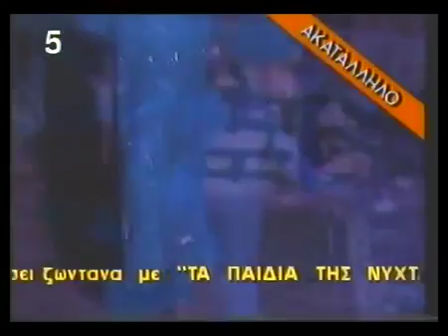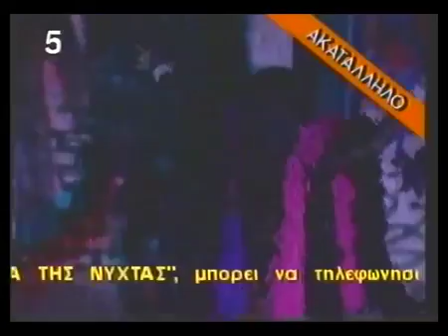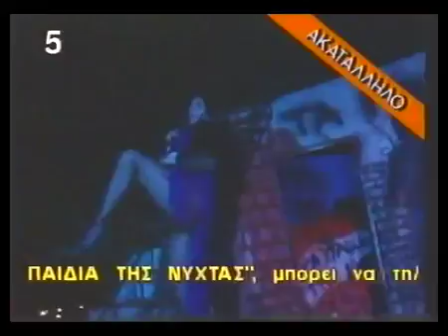Συνέντευξη ΜΙΣΤΕΡ ΜΠΟΥΤΙΑΣ στα ΤΑ ΠΑΙΔΙΑ ΤΗΣ ΝΥΧΤΑΣ (Κανάλι 5, 1996) - ολόκληρη εκπομπή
Αφιέρωμα-συνέντευξη στον Μίστερ Μπούτια απο τα "Παιδιά της Νύχτας" (αν και εμφανίζεται μόνο η Ελεάννα), στην οποία ο Μίστερ Μπούτιας παθαίνει λίγο mpogdano και ταυτίζεται εντελώς με το ύφος της συνομιλήτριας.
Tεράστιος ο όγκος των extra πληροφοριών που δεν υπάρχουν στο 'Πιστοποιητικό Αγνότητας", οπότε και τούτο το βίδεο θεωρείται κατι σαν βοήθημα-λυσάρι.
όβερ